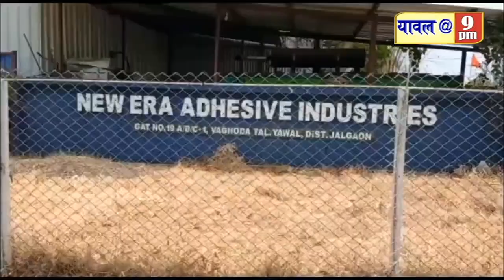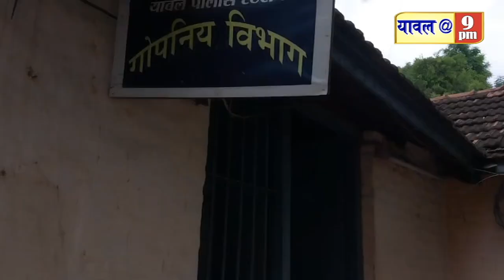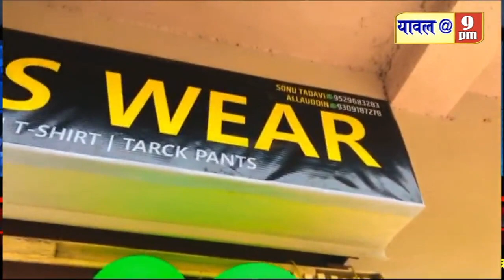26 August 2022 पोळा सण,श्रीक्षेत्र मनुदेवी यात्रा,विश्व बंधुत्व दिन,गणेशोत्सव परवानगीसाठी एक खिडकी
पोळा सण,श्रीक्षेत्र मनुदेवी यात्रा,विश्व बंधुत्व दिन,गणेशोत्सव परवानगीसाठी एक खिडकी सह विविध बातम्या